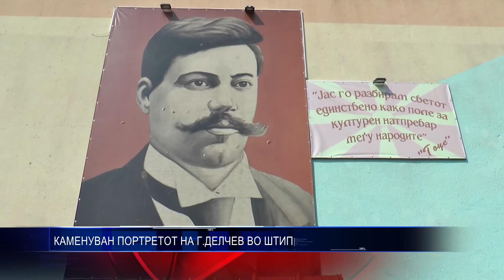КАМЕНУВАН ПОРТРЕТОТ НА Г ДЕЛЧЕВ ВО ШТИП 05 09 2016